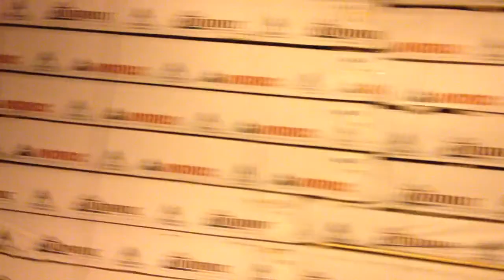CN 563 East - 2558 5793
Train ID: 563
CN Train Route: Chibougamau, Qc - Chambord, Qc
Locomotive CN Power: C44-9W 2558, SD75I 5793
Car Contents: Mixed
Milepost: 12.88
Direction: East
Location: Av. St Gabriel, Roberval
Subdivision: Roberval
Cars: 67 cars.
Note: Night shot at 3hrs AM. Sorry for the shaky shot.